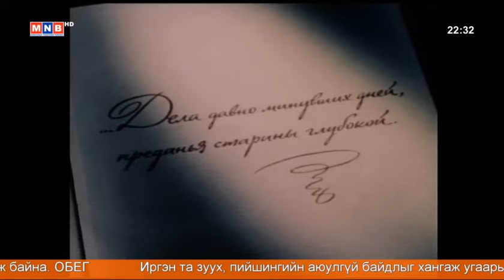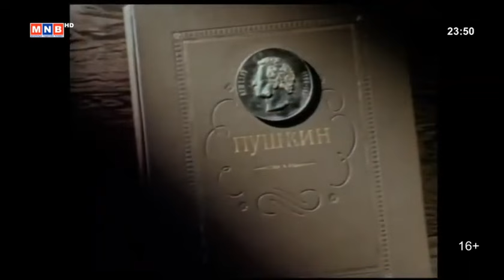Руслан, Людмила хоёр Зөвлөлтийн УСК (1972)